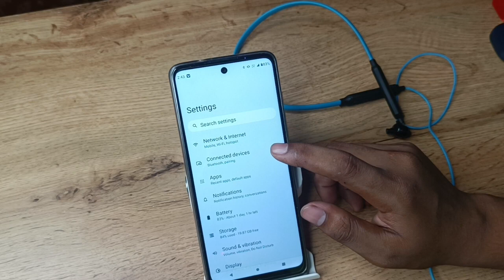How to disconnect Bluetooth earphone in Motorola